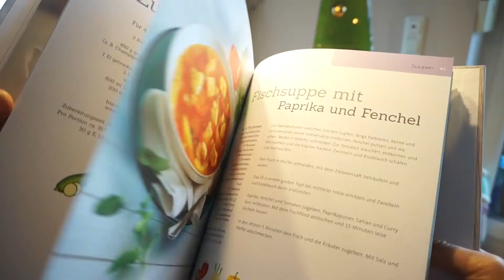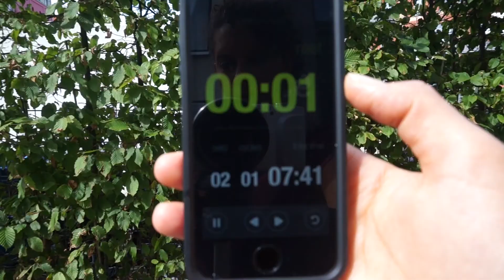Gesund abnehmen - wie schaffe ich es endgültig gesund abzunehmen?!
In diesem Video möchte ich die Frage beantworten was es eigentlich bedeutet “gesund” abzunehmen. Für mich bedeutet gesund abzunehmen ohne eine klassische Diät und langsam abzunehmen. Wenn du in kleinen Schritten deine Ernährung umstellst wirst du dich selbst nicht überfordern und du beginnst dein Essen mit anderen Augen zu sehen.

☞ Kochbuch aus dem Video

☞Hol dir das kostenlose Rezeptheft mit 12 Rezepten um gesund abzunehmen

abnehmen. wohlfühlen. gesund sein.

Denn wer sich in seiner Haut wohl fühlt behandelt andere Menschen mit Würde und Respekt. Das bedeutet eine bessere Welt für uns alle! :)

Hinterlasse Fragen & Anregungen einfach unten in den Kommentaren! ⏎

Mit einem Kauf über diese Links unterstützt du, ohne jegliche Mehrkosten für dich, meine Arbeit. Das heisst: ein kleiner Prozentsatz geht an mich und unterstützt somit den Kanal. ❤️ Danke für deine Unterstützung!

deine

Melli,

ciao ciao!